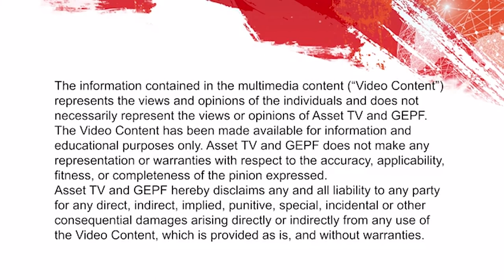Asset TV interview with Daniel Mminele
Daniel Mminele, Head of the Presidential Climate Finance Task Team, South Africa covered the issue of climate change at the GEPF Annual Thought Leadership Conference 2022